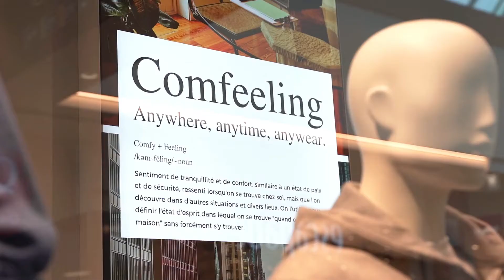Découvrez notre Magasin Springfield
Une petite visite à Springfield ? Notre boutique présente dans notre Shopping depuis plus de 20 ans !👕👖
Une immense longévité pour une marque aussi âgée que la ville des Simpson. 😉